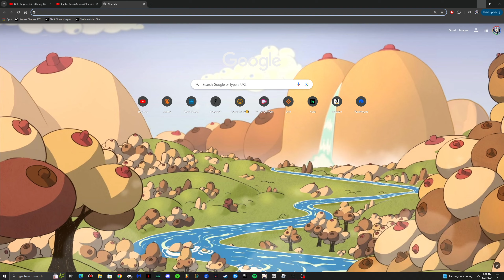Destiny 2 - [Ghost of The Deep Dungeon - Final Checkpoint] | WHERES MY F%CK&NG NAVIGATOR!!!